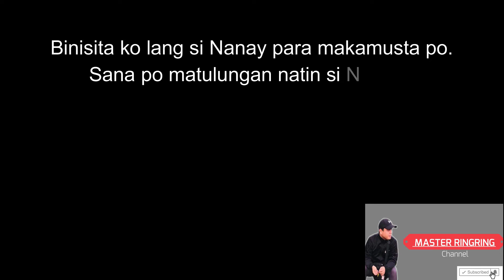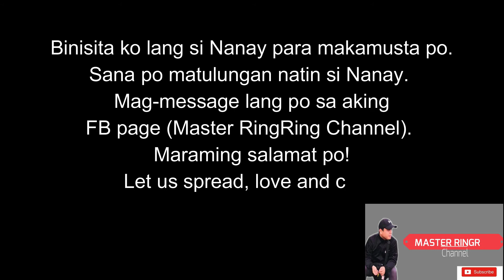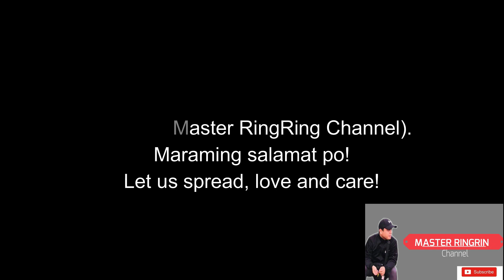Ang problema ni Nanay Purita matagal na! ANO KAYA? | VLOG#14